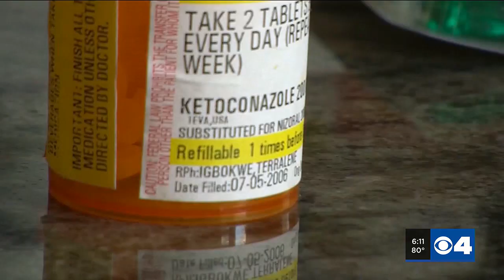After pandemic, telemedicine continues broadening behavioral health care access